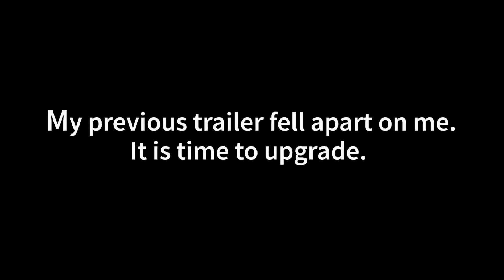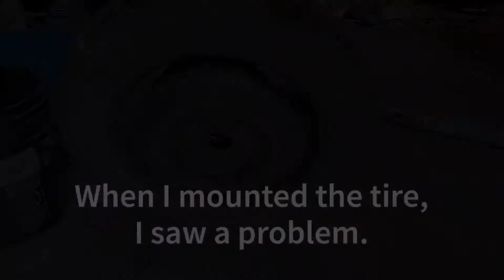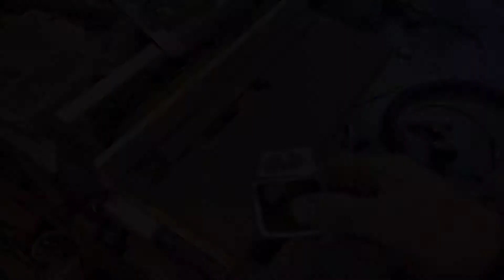DIY Quad Dump Trailer Build (part1)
Every trailer I could find to buy for $200 Canadian didn't meet my expectations on any level.
Reasonable trailers started at the time of research at around $700 which was way out of my budget. So I decided to give it a try and build one myself. It turned out great and I am very happy with it!